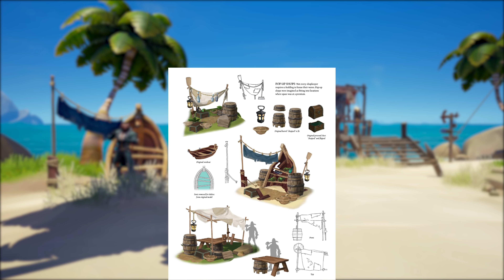Das Ruderboot 🌋 Sea of Thieves Forsaken Shores 💀 Sea Of Thieves News Deutsch German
► In den heutigen Sea Of Thieves News Deutsch German behandele ich Das Sea of Thieves Ruderboot, welches ja mit dem großen Content Update Sea of Thieves Forsaken Shores im September erscheinen soll.

► Sea of Thieves Forsaken Shores
Sea of Thieves Forsaken Shores ist das im September erscheinende große Content Update, welches neue Inhalte in Sea of Thieves bringen soll. Versprochen wurden uns neben einer neuen, feurigen, gefährlichen Region zum Beispiel noch das Sea of Thieves Ruderboot, welches man an verschiedene Schiffstypen anheften kann.

► Sea Of Thieves Cursed Sails
Sea Of Thieves Cursed Sails ist das neue inhaltreiche Update von Sea Of Thieves, welches mit Skelettschiffen und auch mit verfluchten Kanonenkugeln interessante neue Kampfarten bietet. Dabei kommen diverse neue Inhalte, sowie auch Anpassungen noch dazu. Ein Highlight dieses Sea Of Thieves Update ist natürlich die Brigantine. Mit diesem Zweimaster bringt Rare ein Neues Sea Of Thieves Schiff auf die Weltmeere.

►Sea Of thieves News Deutsch
In den Sea of Thieves news german behandele ich aktuelle Themen aus Sea of Thieves, wie aktuell zum Beispiel Sea of Thieves Hungering Deep, aber auch die Patch Notes oder ähnliche aktuelle Themen mit neue Inhalten.

► Sea of Thieves ist ein kommendes Action-Adventure-Videospiel, das von Rare entwickelt wurde und von den Microsoft Studios veröffentlicht wird. Es soll am 20. März 2018 für Microsoft Windows und Xbox One erscheinen und dem Spieler das Eintauchen in die allzeit beliebte Welt als Pirat ermöglichen.

► NerdDings
Auf NerdDings gibt es zur Zeit nur Sea of Thieves Deutsch Inhalte. Das sind zum Beispiel die Sea of thieves news Deutsch German, oder tipps und Tricks oder einmal pro Woche ein Sea Of Thieves Live Stream Deutsch. Ich bringe euch auf jeden Fall täglich neue Inhalte aus Sea of thieves.

► Quellen:
Sea of Thieves Artbook
Videos der Entwickler